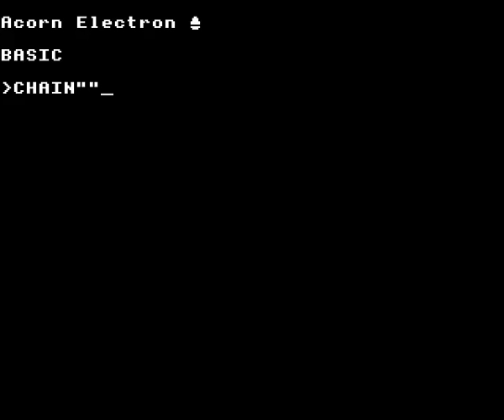3D Dotty on the Acorn Electron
Gameplay footage of Blue Ribbon's 3D Dotty on the Acorn Electron, recorded using Elkulator.